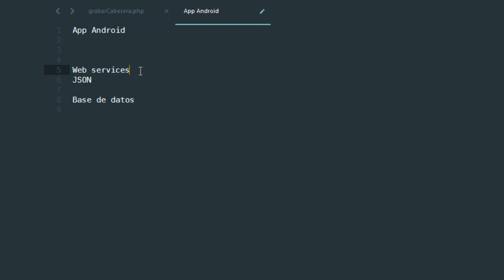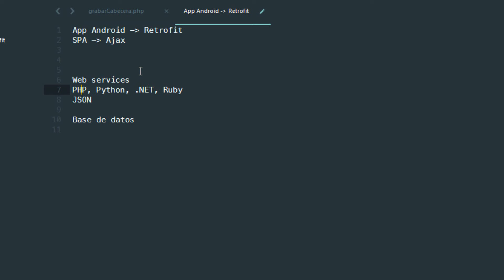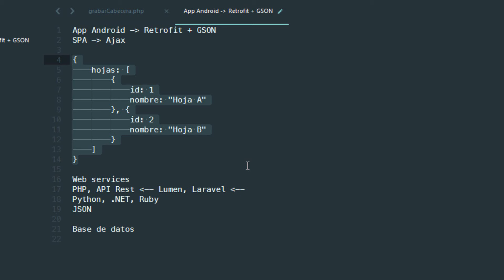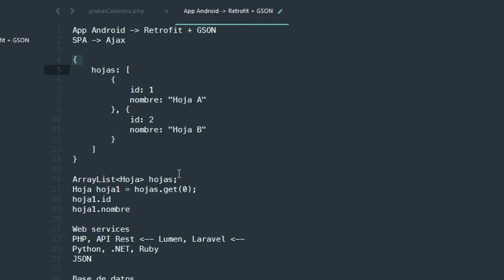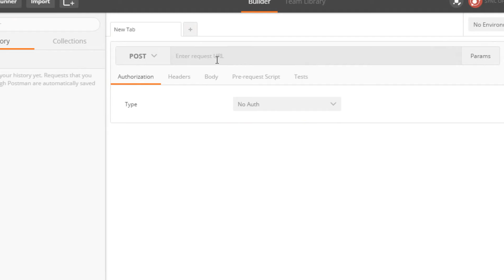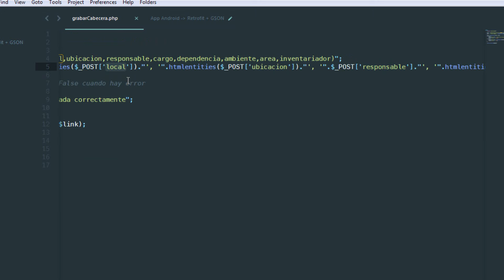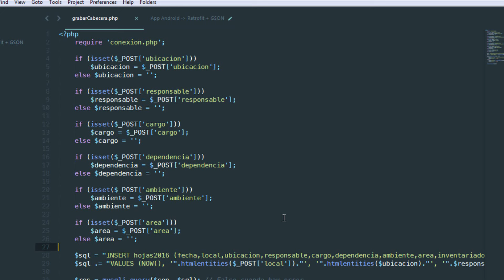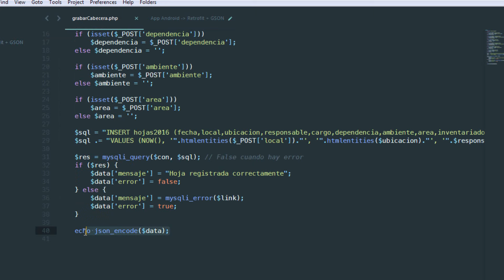Conectar una app Android con base de datos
Comentamos de forma general cómo se va a realizar la comunicación con la base de datos. Luego de comprender los conceptos, lo siguiente será la implementación.

🚀 ¿Me ayudas a llegar a los 50k suscriptores?

Si tienes alguna pregunta, deja un comentario aquí debajo.